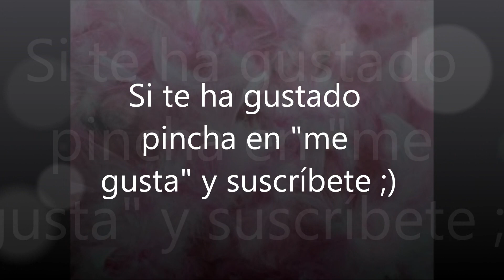Mis Productos MAC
-Labios L'oreal Caresse Rock 'n Mauve
-Uñas: Soacked in Purple HyM